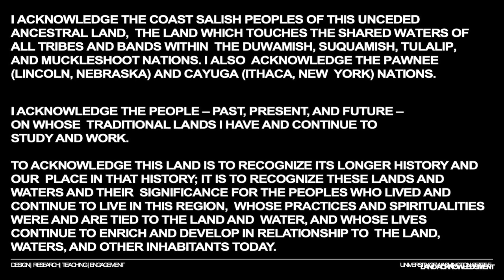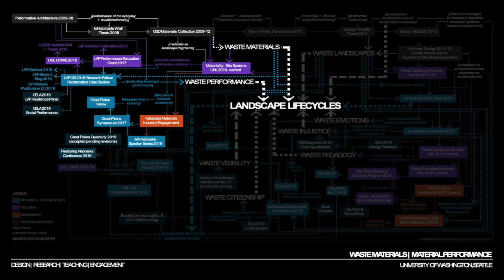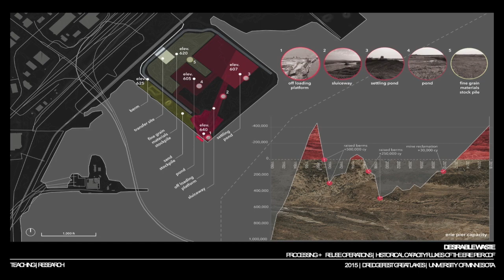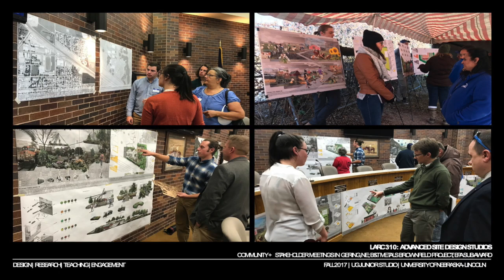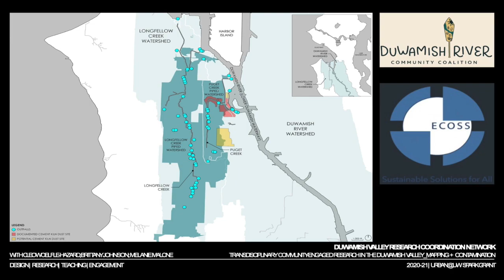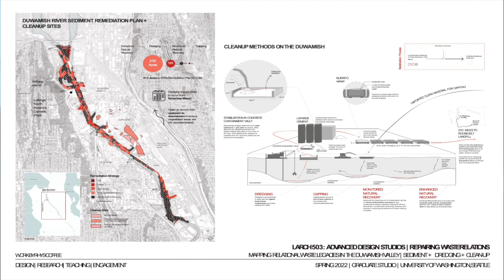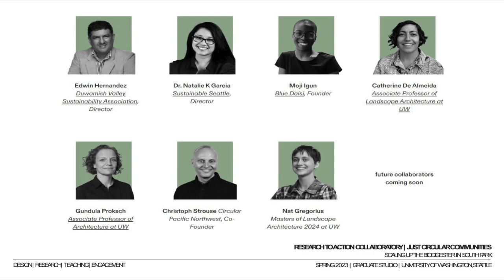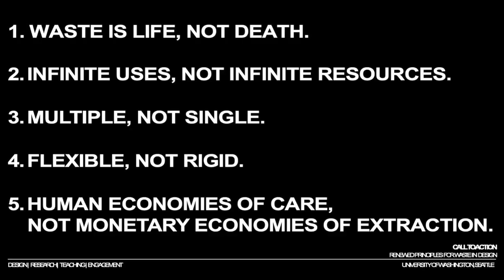FIU SoA Lecture Series: Catherine De Almeida